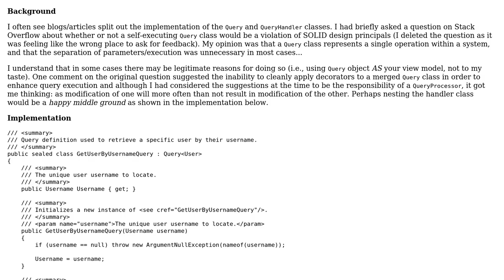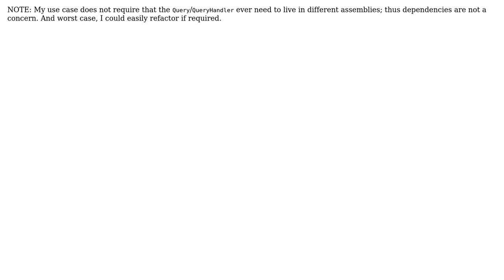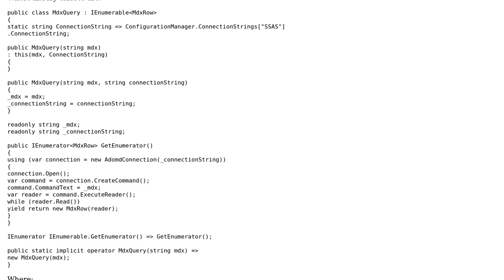Code Review: Executing query via nested inner class query handler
With thanks & praise to God, and with thanks to the many people who have made this project possible! | Content (except music & images) licensed under CC BY-SA | Music | Images & others | With thanks to user Jamal user Dmitry Nogin user Chris Baxter and the Stack Exchange Network Trademarks are property of their respective owners. You are responsible for your own actions.